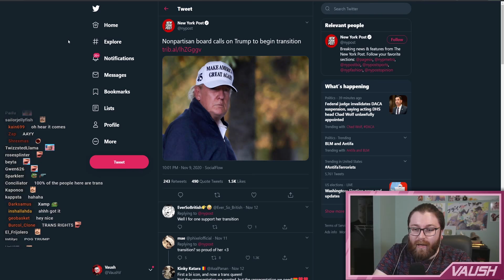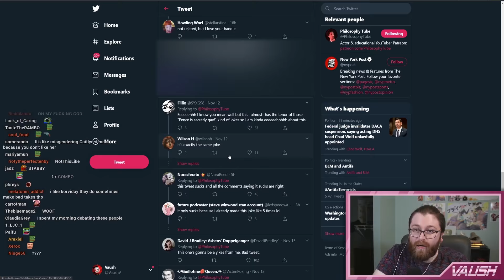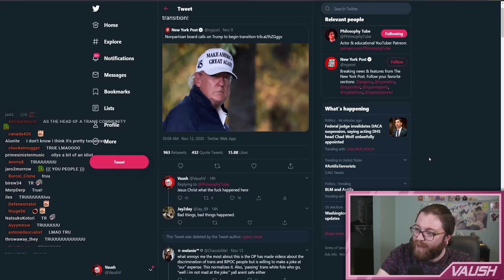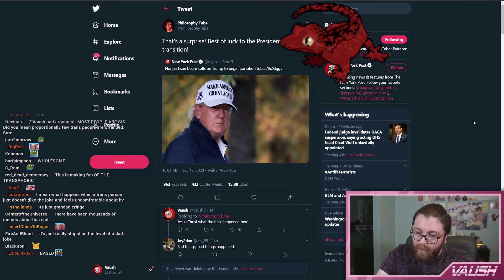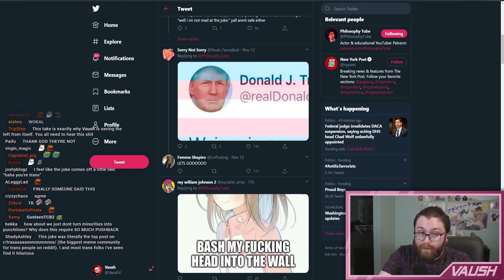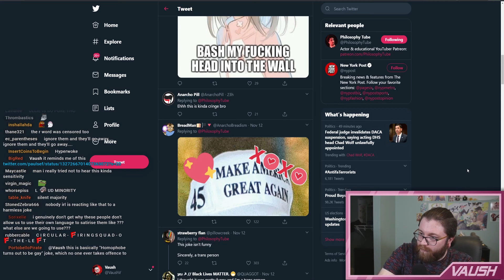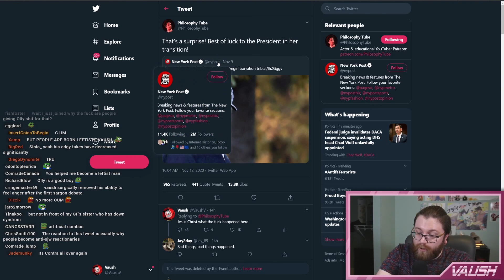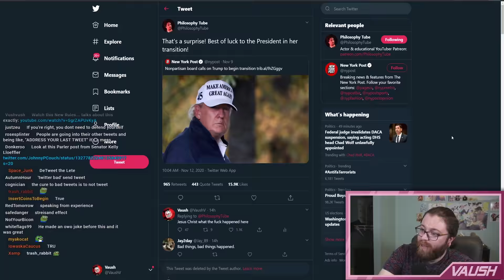Philosophy Tube CANCELLED by Twitter for... Transphobia?